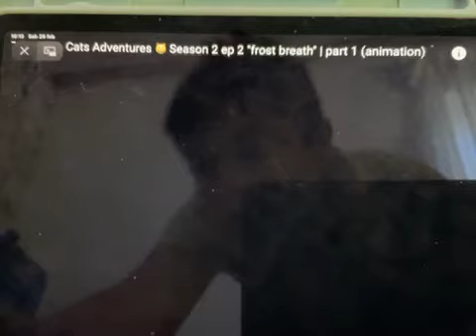THE battle cats show stagione 1 episodio 2